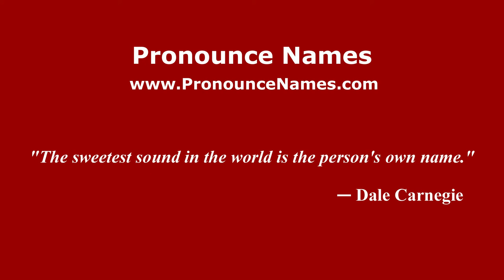How to Pronounce Liliana in Spanish - PronounceNames.com